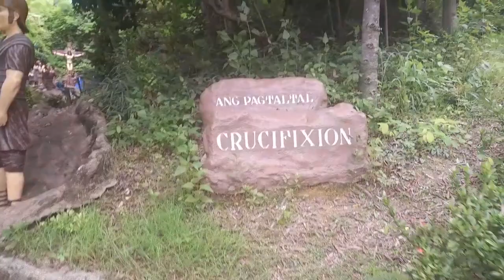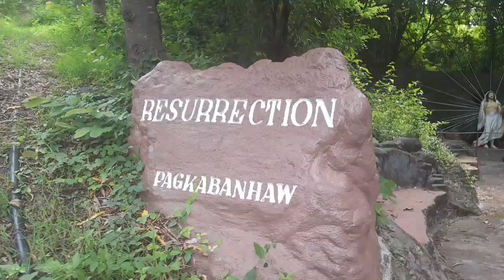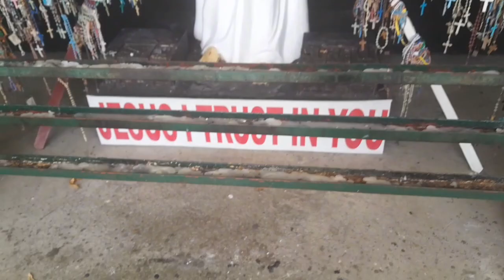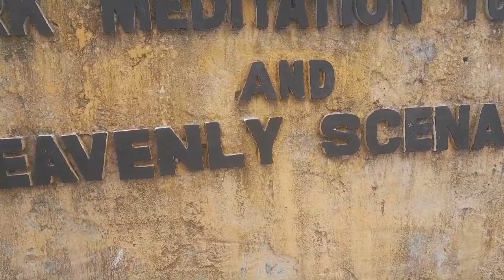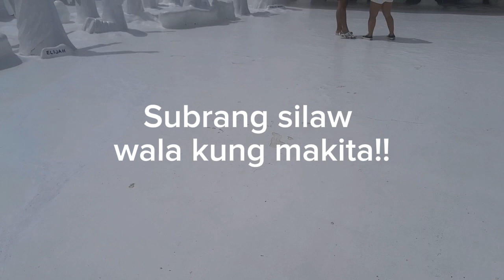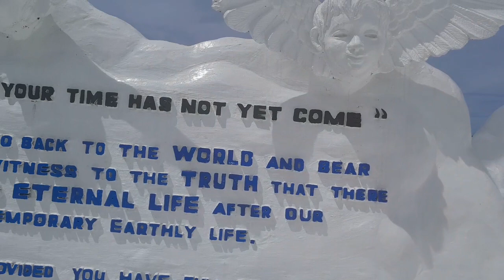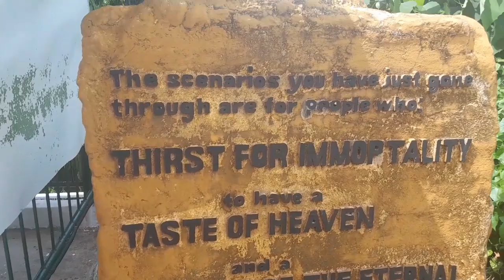Part 2|| Garinfarm Pilgrimage!!Amazing experience!!travel